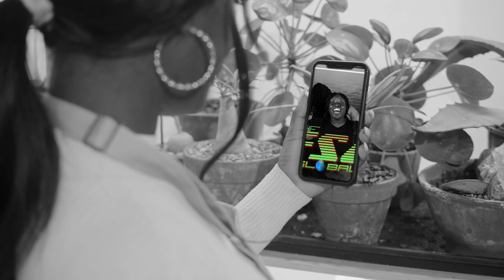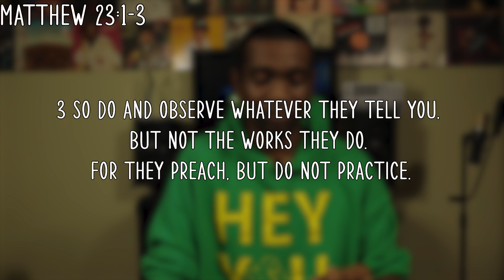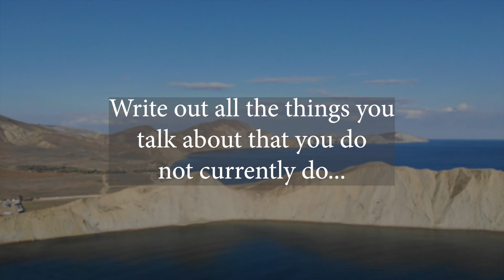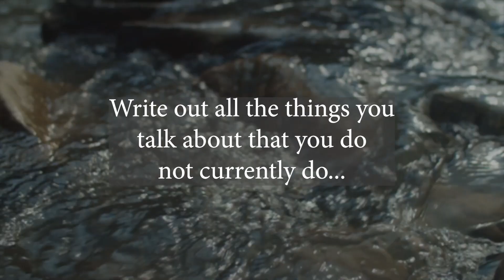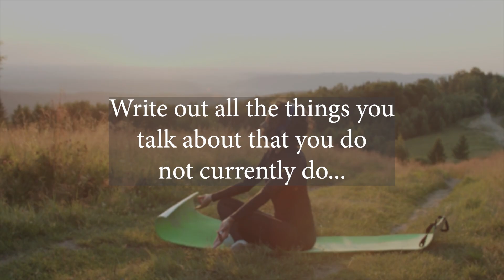Practice What You Preach - FSC Global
Passcode: FRESH